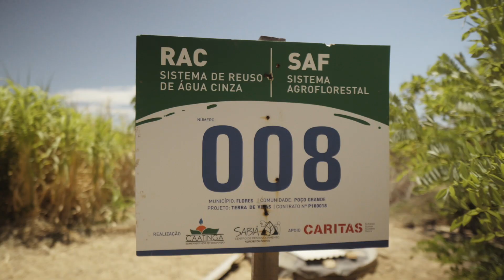TERRAS DE VIDAS - Reúso de Água e Agrofloresta no Semiárido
▶️  Tá no ar!  Lançamos o vídeo Terras de Vidas - Reúso de Água e Agrofloresta no Semiárido, no nosso canal no YouTube!

👩🏾‍🌾 Hoje, no Dia Internacional da Agricultura Familiar, nós do Centro Sabiá  junto com o CAATINGA te apresentamos experiências do Projeto Terras de Vidas, que realizamos no Semiárido pernambucano, com apoio da Cáritas Alemã. A ação articula sistemas de reúso de águas cinzas (RACs) com os Sistemas Agroflorestais (SAFs) para a melhoria da gestão da água no Semiárido e o empoderamento de famílias e mulheres. Tem muita história e experiência bonita pra conhecer.